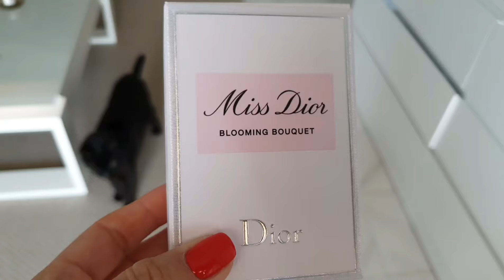ПОПОЛНЕНИЕ ПАРФЮМЕРНОГО ГАРДЕРОБА с Randewoo.ru🌸Каких Брендов Нет в Моей Коллекции?🌸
Телеграмм канал ежедневное общение:
Ютуб канал Eolina S